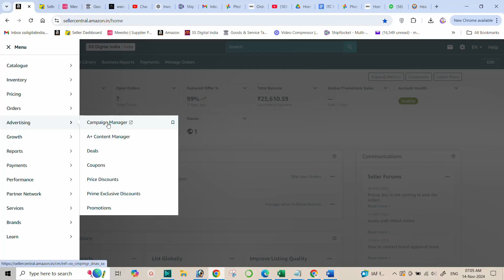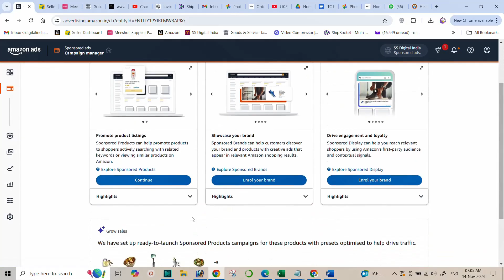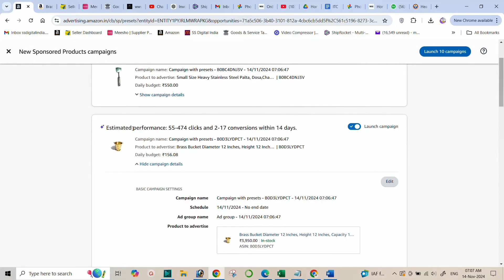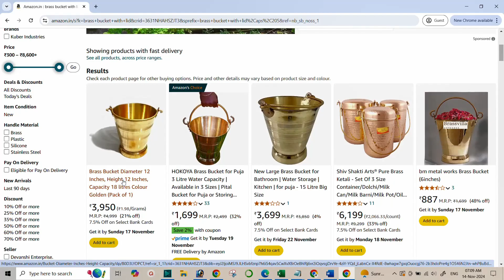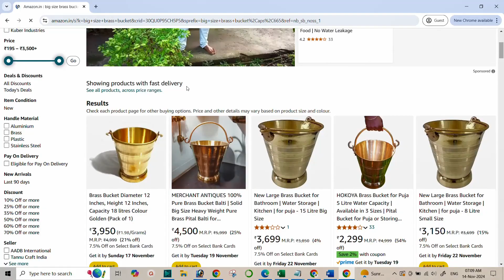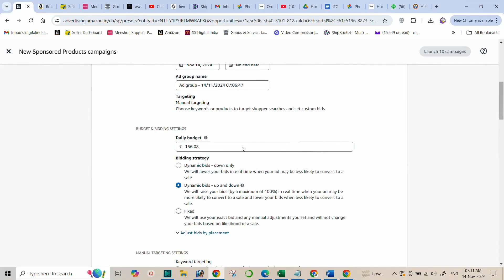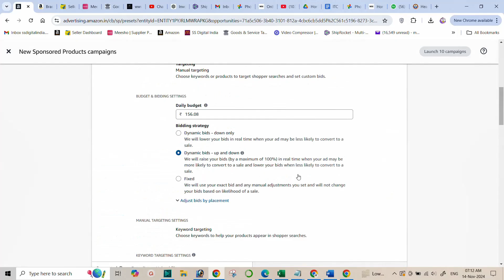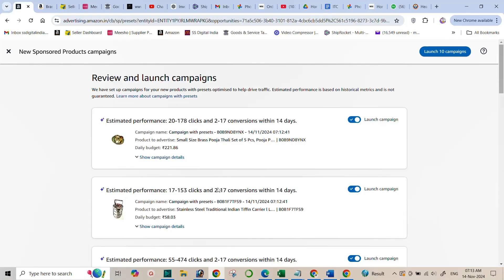Understanding Amazon Ads & Campaign Charges for Sellers !!!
Description:
Amazon Ads are a powerful tool for boosting product visibility, but understanding the associated campaign charges is crucial for effective budgeting and ROI. This guide explains the different types of Amazon ad campaigns, how their charges are calculated, and best practices for managing your advertising budget. Learn to optimize your ad spend and maximize your sales performance.

Amazon marketing strategies.